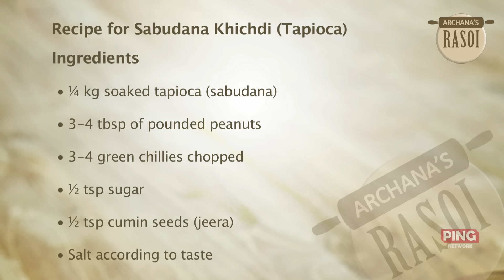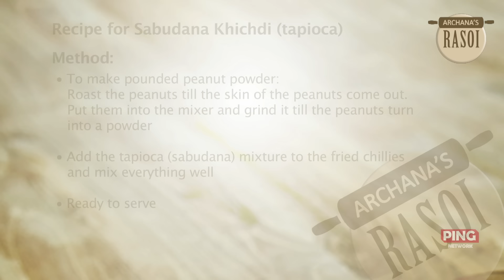Upvas Sabudana Khichdi By Archana | उपवासाचे साबुदाणा खिचडी | Quick and Easy Vrat Recipe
Sabudana Khichdi - A hearty Maharashtrian breakfast that is popularly eaten as a fasting dish too.

During the fasting season, one usually relies on the food meant for fasting, Sabudana Khichdi(उपवासाचे साबुदाणा खिचडी) by Archana Arte is the most popular recipe that is used in Fasting season. Learn how to make this recipe quick and easy with us!

Ingredients:- / सामग्री
Serves 3-4 persons
2-3 Tbsp Oil
1/4 kg Soaked Tapioca Pearls (Sabudana)
3-4 Tbsp of Pounded Peanuts
3-4 Green Chillies chopped
1/2 Tsp Sugar
1/2 Tsp Cumin seeds (Jeera)

● Heat some oil and add jeera.
● Put the chopped green chillies.
● Mix the soaked tapioca pearls (Sabudana) with some crushed peanuts.
● Add some sugar & salt (according to taste) to this mixture.
● Put this in the pan and mix well.
● Sabudana Khichdi is ready to serve!
● Serve Warm.